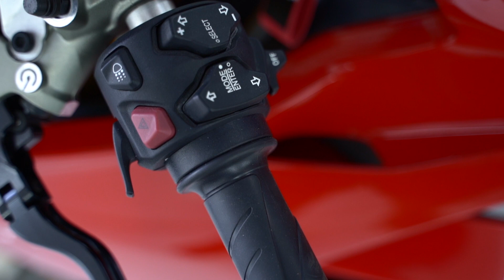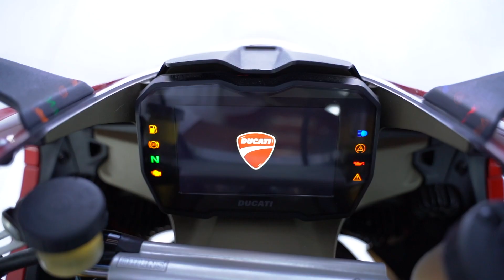Ducati V4S Cinematic🔥💯 | The Fastest Ducati🇮🇳 | Fully loaded🍎 | Chennai | Brutal bikes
Hello everyone ,
This video is regarding the Amazing Ducati Panigale V4s, one of the finest bikes build by Ducati and one of my favorite bike.Detailed at Gloss auto detailing.Hope you all will enjoy watching this video.